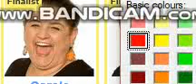MSAgent Randomness Episode 23 (Part 2)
Part 2 of 2. Reblocking Channel tries to end this series...